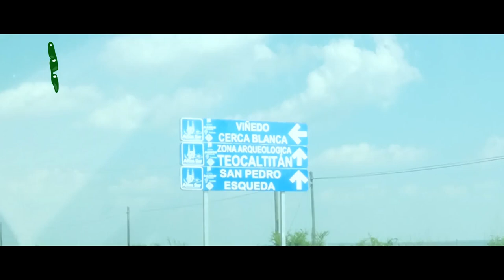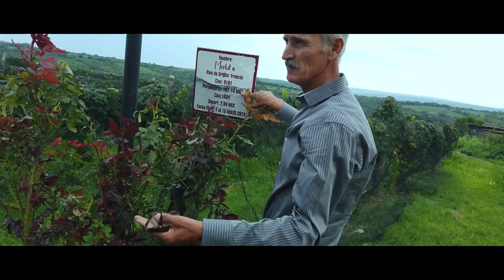🍷viñedo cerca blanca jalostotitlan visitando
vinedo cerca blanca jalostitlan visitando
Viñedo Cerca Blanca   Rancho Cerca Blanca S/N, 47120 Jalostotitlán, Jal.

arandas comida
arandas campana
arandas costumbres
arandas centro
arandas catedral
c arandas granada
c arandash
arandas dealer
arandas del 249
dhl arandas
dif arandas

arandas habitantes
arandas historia
arandas houston
arandas houston tx
arandas humble
arandas hermosillo
arandas imagenes

arandas katy
arandas karaoke
arandas kenosha
arandas kenosha wi
arandas karate
arandas katy tx
kaiser arandas
katahdin arandas
kalafia arandas
arandas laboratorio
arandas libreria
arandas laredo tx shiloh
arandas lada
arandas mapa
arandas méxico
arandas mujeres
arandas michoacan
arandas municipio
arandas menu
arandas maria de lourdes
arandas monterrey
arandas nieve
arandas noticias

arandas takeria
arandas universidades
arandas ubicacion
arandas ultimas noticias
arandas univer
arandas udg
arandas vive
arandas ventas
viajes arandas
vipal arandas
viajes arandas jalisco
valparaiso arandas
vinicola arandas
varandas de metal
varandas significado
arandas wikipedia
arandas woodlands
arandas wayside
arandas wheels
arandas youtube
yamaha arandas
yupandi arandas
yonke arandas jalisco
arandas zapata
arandas zapata hwy
zapote arandas
zarandas
zarandas vibratorias
zarandas re
zarandas vibratorias para aridos
arandas 01230
arandas 01
arandas 1960
arandas 1960 and 45
arandas 12
arandas 107.3
arandas 14
arandas #1
arandas 2017
arandas 249
arandas 2015
arandas 2016
arandas 2014